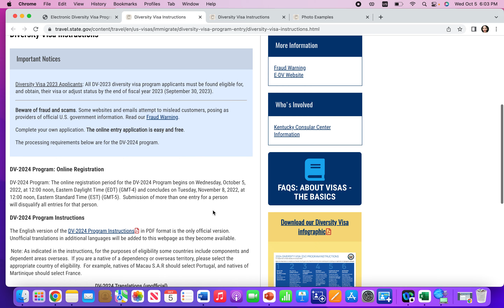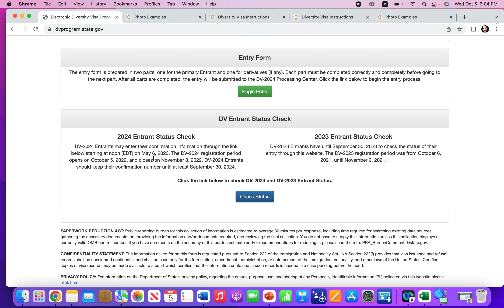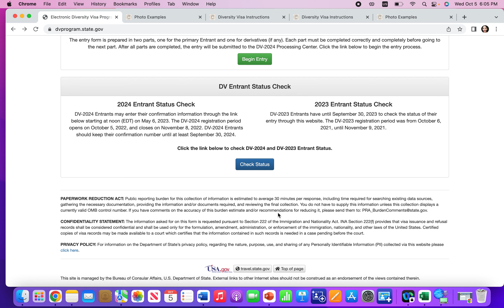Գրին քարտ 2024-ն սկսվել է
Գրին քարտի այս տարվա խաղարկությունը բաց է: Կարող եք մասնակցել մինչև նոյեմբերի ութը: Կայքը՝